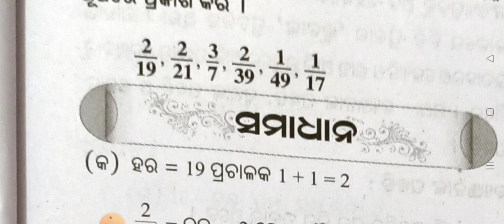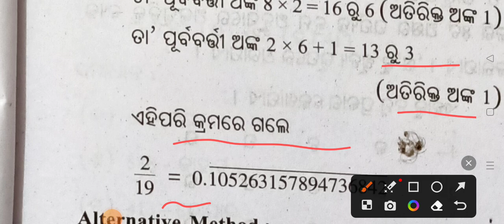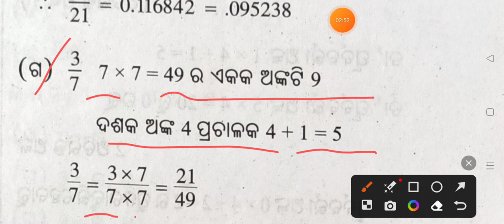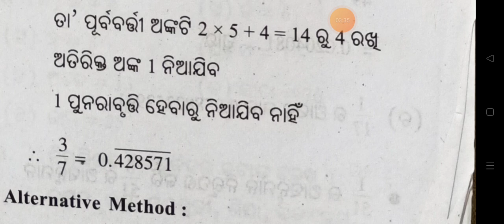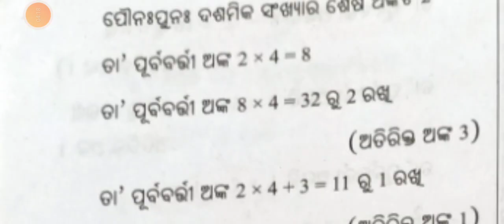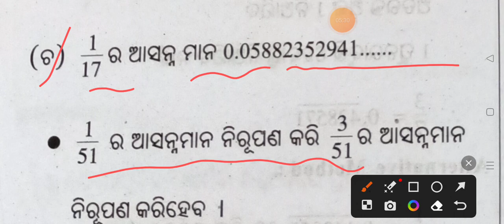Odia medium class 7 sishu mandir bibidha prasna mala -8 question answer